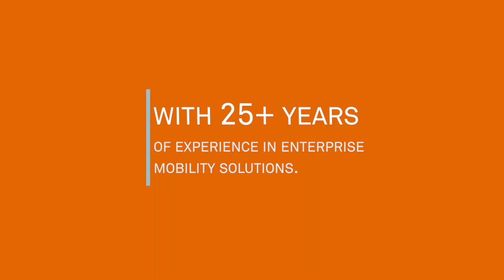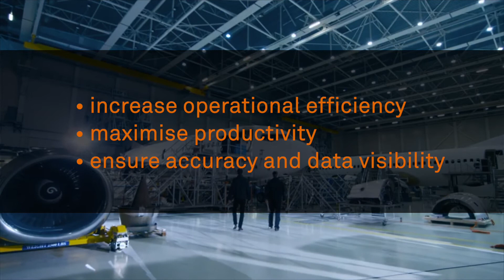Explosion protection specialists | EN | BARTEC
Discover how BARTEC stands as a global leader in explosion protection, developing innovative products for hazardous environments since 1975. Their portfolio includes barcode scanners, tablets, and secure mobile devices, tailored for industries such as oil, gas, and chemicals, ensuring safety and operational efficiency.

0:00 Introduction to BARTEC and our leadership in explosion protection
1:11 Specific applications in key industries like oil, gas, and chemicals
2:41 Contact us for specialized explosion protection solutions

ABOUT BARTEC
BARTEC is the best-in-class provider of explosion-proof technology protecting people, the environment, and assets. We empower a workforce for the future by providing innovative technologies that enable new levels of customer success. Industrial safety, trusted worldwide.